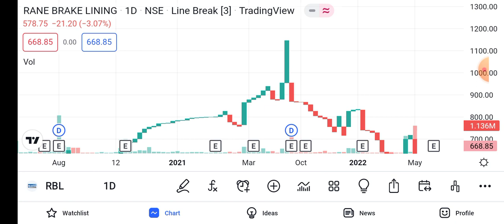rbl share news || rbl share latest news || rbl share target